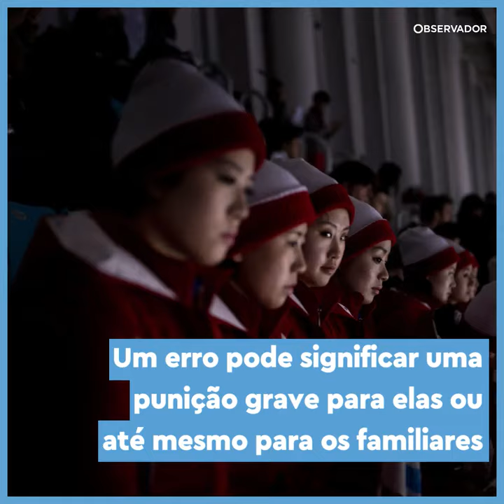Os mascarados sinistros que vigiam as cheerleaders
Controlam todos os passos das 229 cheerleaders da Coreia do Norte e garantem que nenhum limite é ultrapassado. Quem são os guardas mascarados de Kim Jong-un que viajaram até à Coreia do Sul?